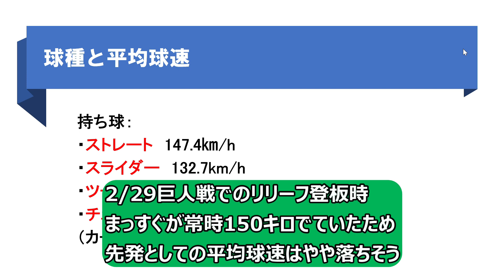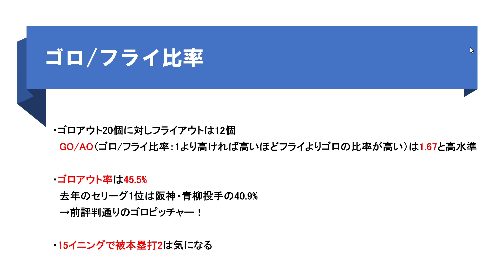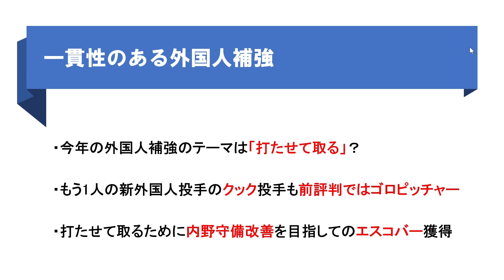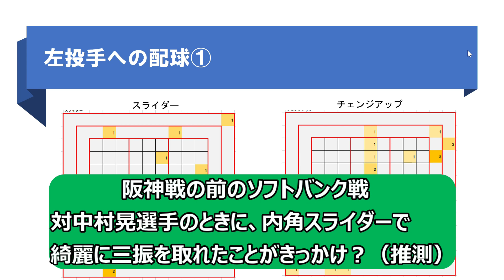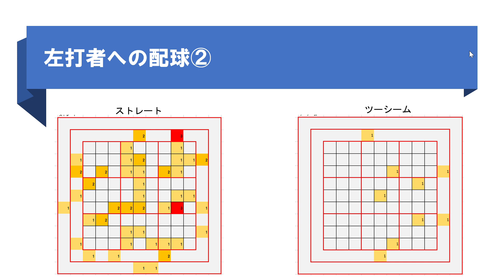【ヤクルト】新外国人投手・イノーアの球種や配球など、どこよりも詳しく徹底解説！【パワポ解説】